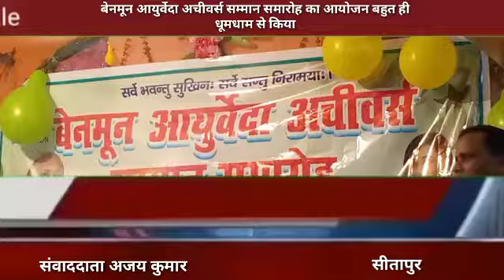सीतापुर बेनमून आयुर्वेदा अचीवर्स सम्मान समारोह का आयोजन बहुत ही धूमधाम से किया